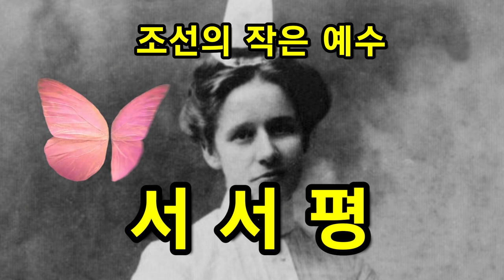[간증] 서서평 (조선의 작은 예수)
서서평(徐舒平, 1880년 9월 26일 ~ 1934년 6월 26일)은 독일 출신의 미국 선교사이다. 본명은 엘리자베스 요한나 셰핑(Elisabeth Johanna Shepping 또는 Johanna Elisabeth Schepping)이다. 셰핑(Schepping)은 이디시아어로 샘에서 무엇을 끌어내다(Shep), 그로부터 큰 기쁨을 얻고 매우 자랑스럽게 여긴다는 뜻이다.

1880년 9월 26일 독일 비스바덴 프랑켄 거리(Frankenstrase) 정원 막사(Gartenhause)에서 태어났다. 어머니는 안나 셰핑(Anna Schepping, 혼인명 Schepping Schneider)이다. 3세일 때 어머니가 미국 뉴욕으로 홀로 이민가고, 조부모에게 맡겨진다. 할아버지는 안드레아스 셰핑(Andreas Schepping), 할머니는 엘리자베스 화버(Elisabeth Faber 혼인명 Elisabeth Schepping)이다.

9세에 할머니를 잃고, 주소가 적힌 쪽지 한 장을 들고 엄마를 찾아 미국으로 떠난다. 가톨릭 미션 스쿨에서 중고등학교를